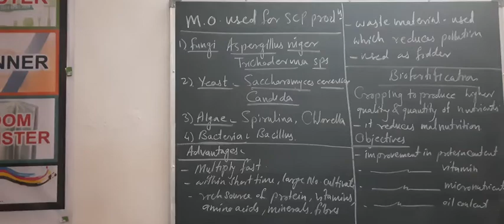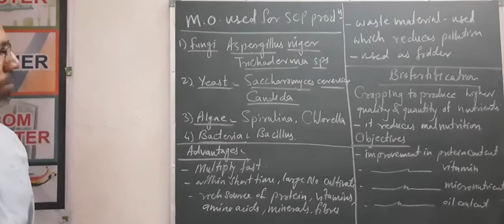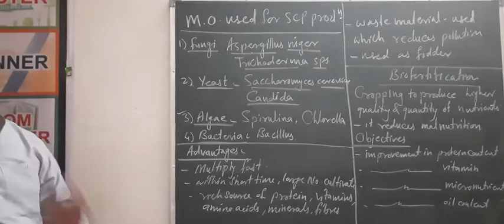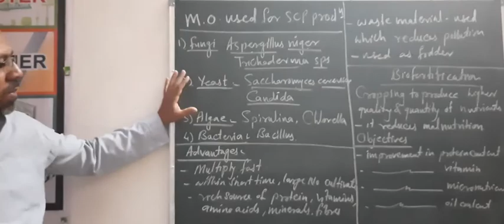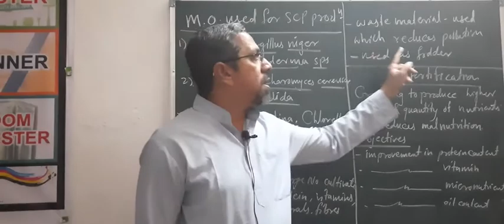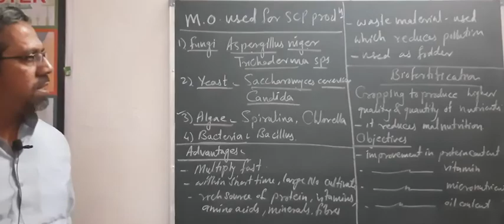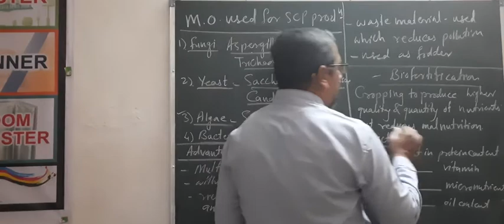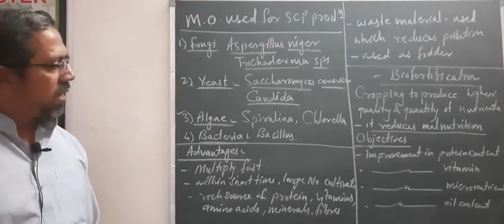ENHANCEMENT IN FOOD PRODUCTION.MICRORGANISM USED FOR SCP,ADVANTAGES OF SCP,BIOFORTIFICATION. PART 16